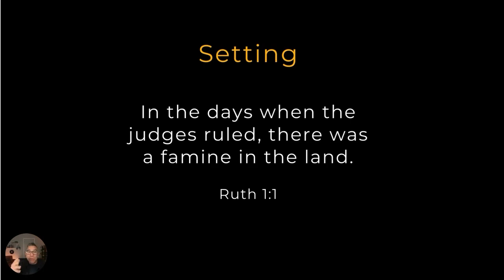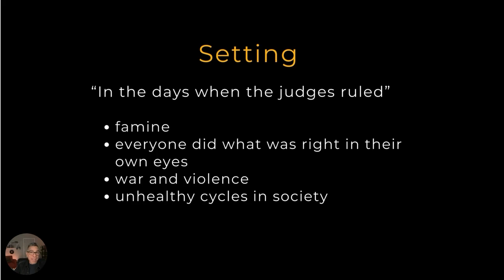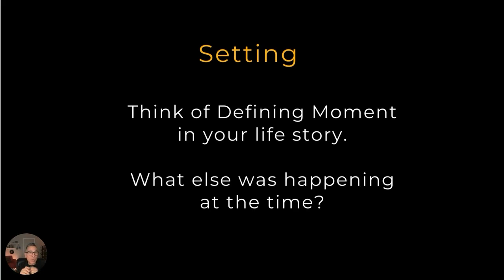Turn Your Mess into a Message Part 2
StrengthsFinder, StoryBrand, Strategy, Self Care